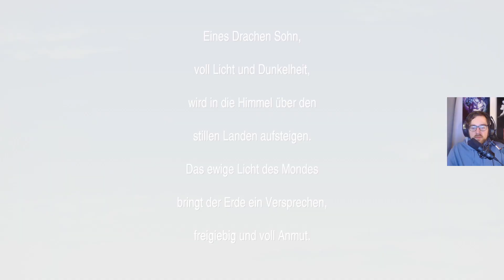Die Legende wird wahr | #26 | Final Fantasy IV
Den 8. und letzten Kristall so schnell zu bekommen war zu einfach. Das dachten sich zumindest die Helden um Cecil, als sie von einer zum Leben erwachten Wand angegriffen wurden. Dabei ist das erst der Anfang, denn am Eingang der Siegelhöhle schafft es Golbez wieder Kontrolle über Kain zu erhalten, der prompt den Dunkelkristall stiehlt. Somit kann er zum Mond aufbrechen und es bleibt Cecile nur übrig auf die mysidianischen Legende über das legendäre Luftschiff, das zum Mond fliegen kann, den Luftwal, zu hoffen...